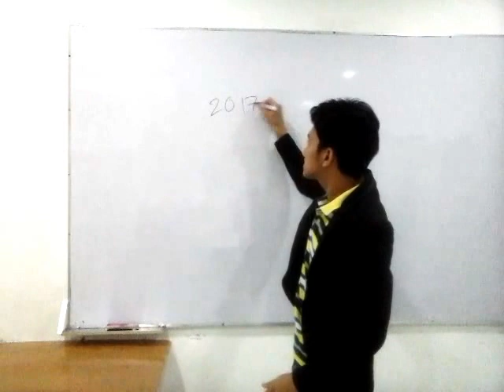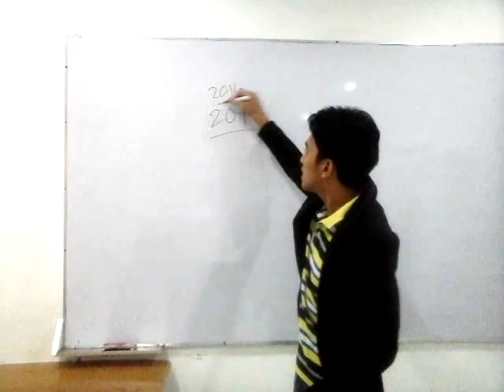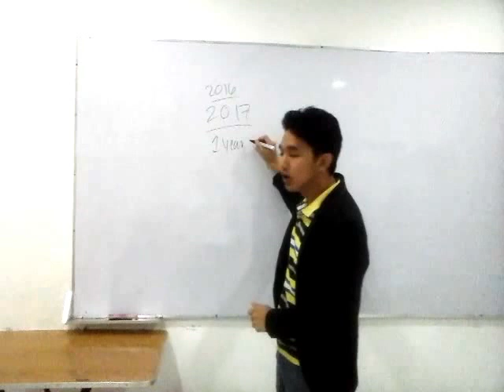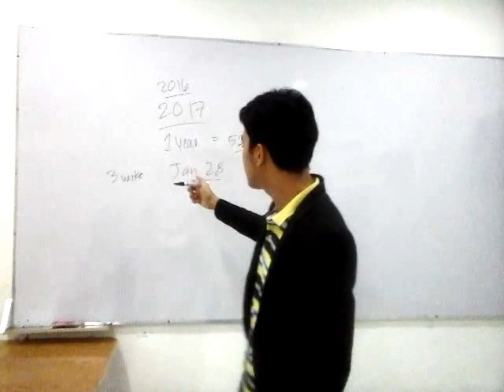ProjectIV 0 2017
Let's PLan out your 2017! This 52 weeks of Grind and Success will be your transition year!

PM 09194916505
Work with AL PARDZ